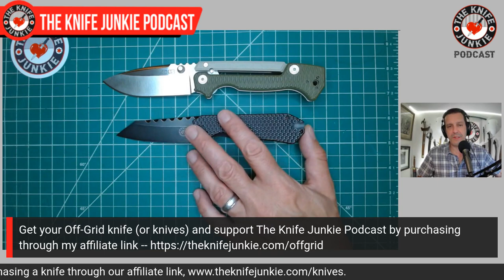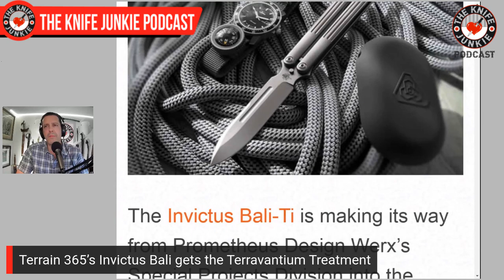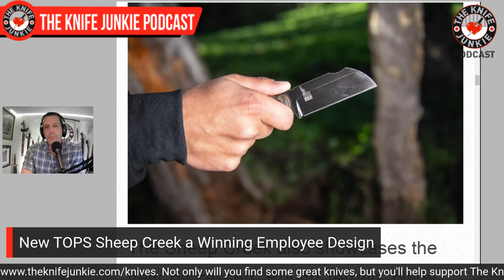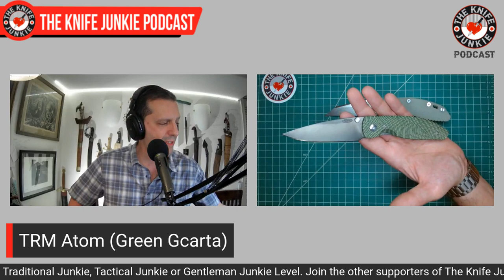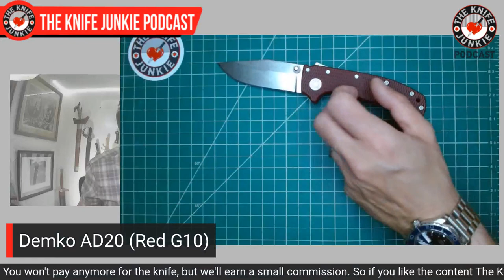Colorful Folders: A Quick Survey - The Knife Junkie Podcast (Episode 329)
On the mid-week supplemental episode of The Knife Junkie podcast (episode 329), Bob "The Knife Junkie" DeMarco looks at some of the colorful folders in his collection, including green, red, purple and pink, and blue handled knives. Find the list of all the knives shown in the show notes for this episode

Bob starts the show with his "pocket check" of knives -- the Cold Steel AD15, Off-Grid Black Mamba v2, 15:58 Knife Co. Revere and the Station IX No. 4 -- while in Knife Life News, Terrain 365’s Invictus Bali gets the Terravantium treatment and there's a new TOPS Sheep Creek, a winning employee design.

Meanwhile in his "State of the Collection," Bob shows off his (finally) QSP Penguin.

🔪 SHOPPING FOR A KNIFE 🔪
The Knife Junkie Knives for Sale Webpage --